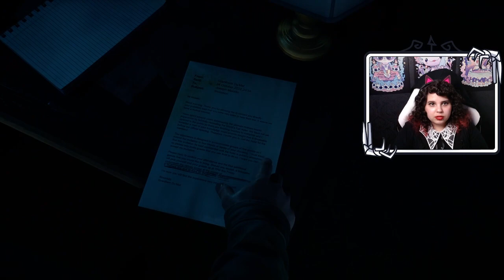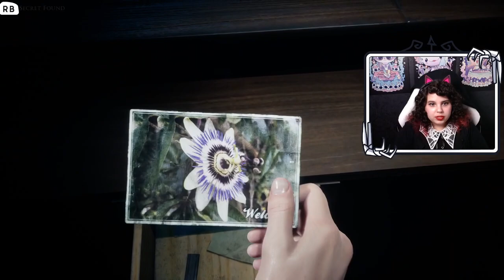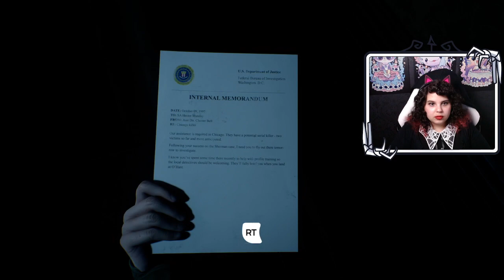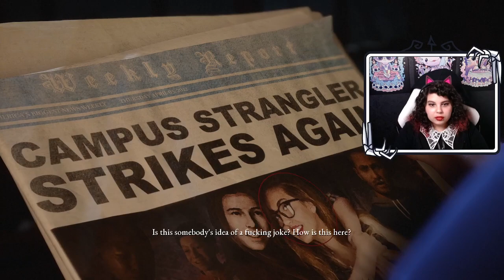Sarah plays The Dark Pictures Anthology: Devil in Me | Blind Playthrough - Episode 7